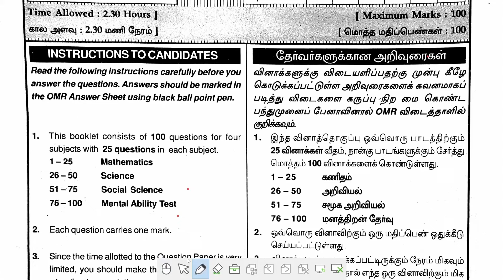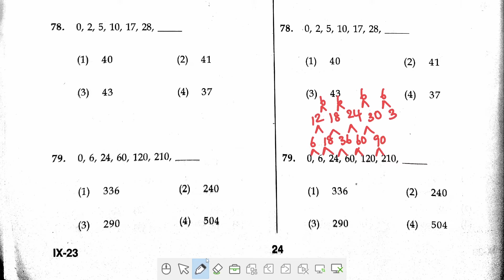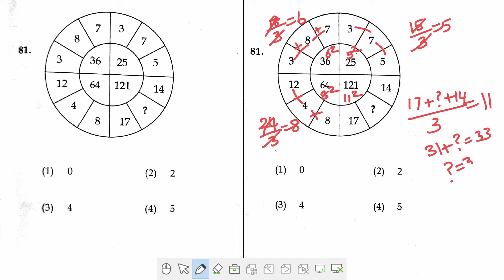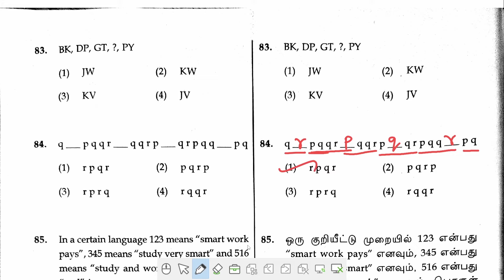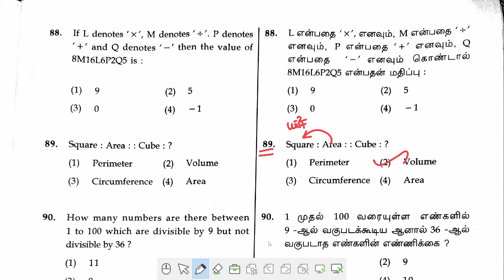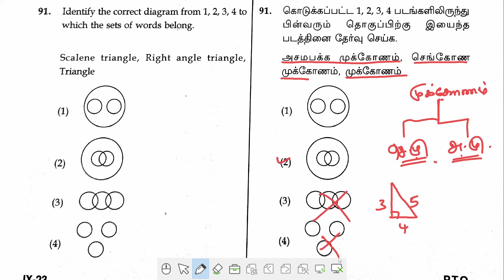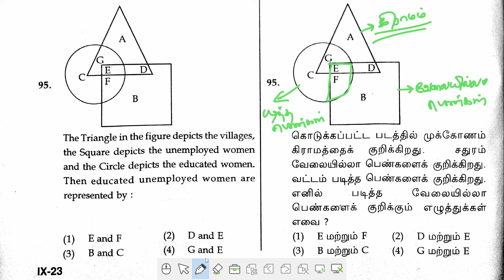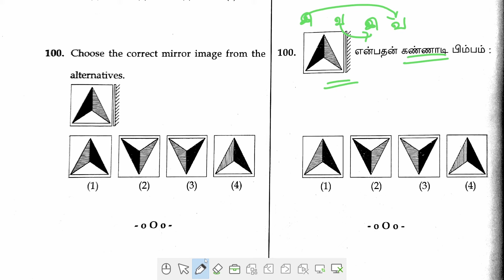TRUST EXAM 2023 MAT ANSWER KEY 1